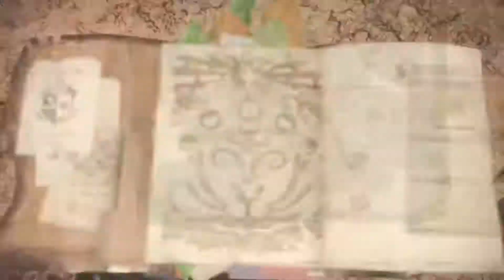Monster Hunter World Hunting the Anjanath!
Hunting the Anjanath on MHW!